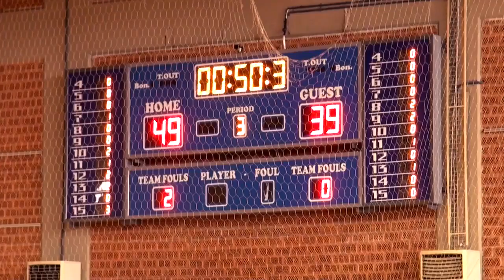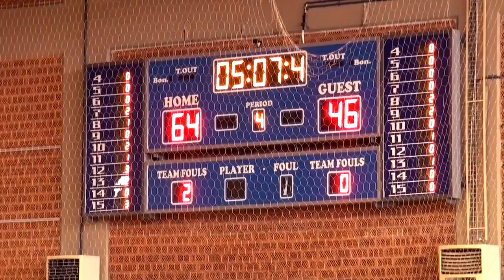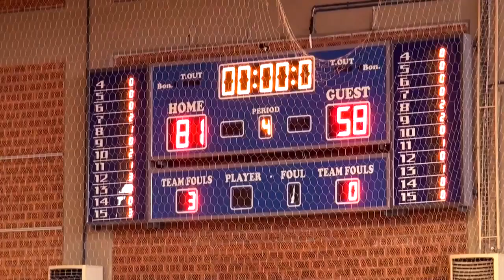Α2 ΜΠΑΣΚΕΤ ΓΥΝΑΙΚΩΝ 2017-2018 Ηλιούπολη VS Χανιά 05/11/2017